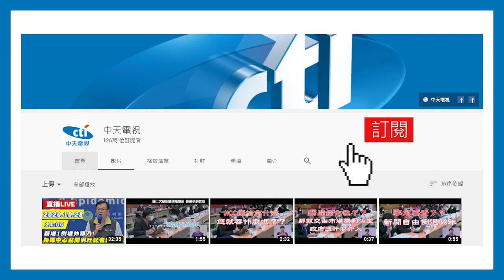20201113中天新聞 萊豬12項配套未完成！ 加工品只標產地 萊劑量難查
只剩一個半月，萊豬就要進口到台灣，民眾黨團，提出12項配套還沒做好，包含標示、檢驗設備，以及廠商是否如實登錄，稽查人力不足等等，可能出現標示造假，民眾也擔心，只標產地不標示萊劑，政策不夠完善，不過對此農委會主委陳吉仲說，還是以標產地為主，消費者若有疑慮，鼓勵大家買國產豬標章的豬肉，再度引發網友批評，那何必進口萊豬呢？